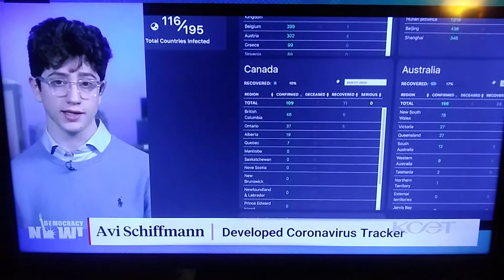Avi Schiffmann: COVID-19 Virus Tracker Creator On Democracy NOW - Find At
This is just a brief I grabbed to help others track the coronavirus.